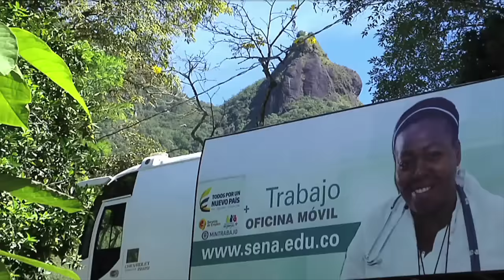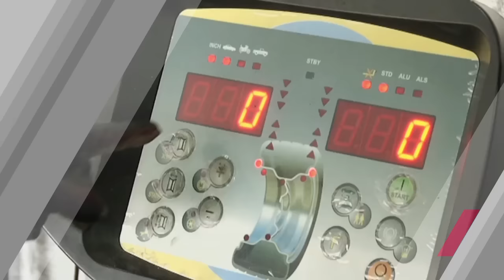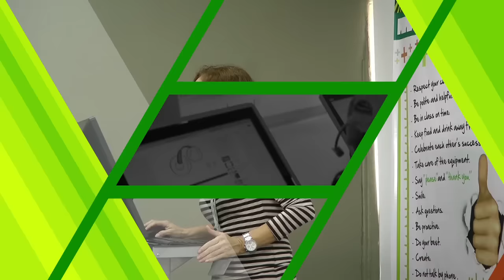@SENAComunica, Capítulo 1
El director general Alfonso Prada, habla de los retos para el año que comienza y el papel que tiene  la Institución en la construcción de la paz.